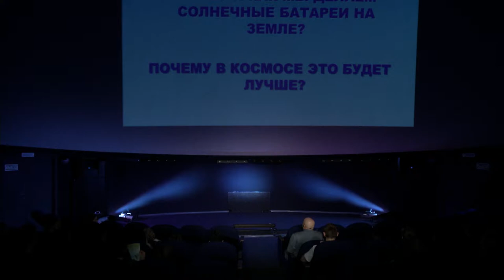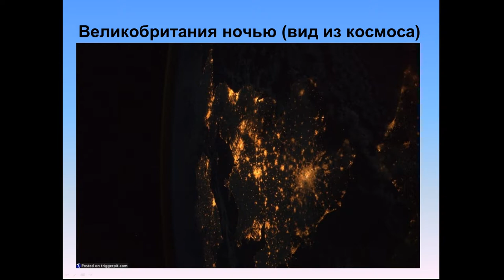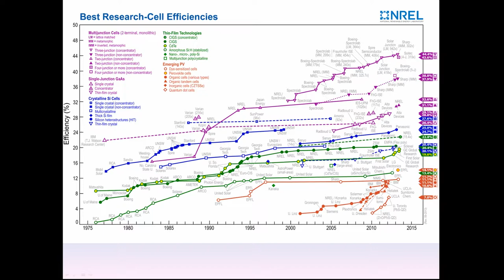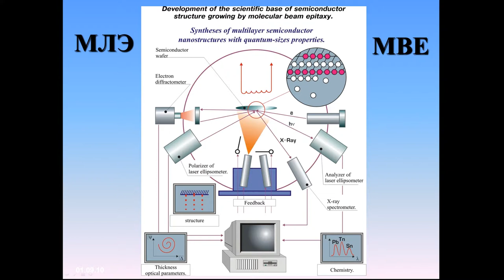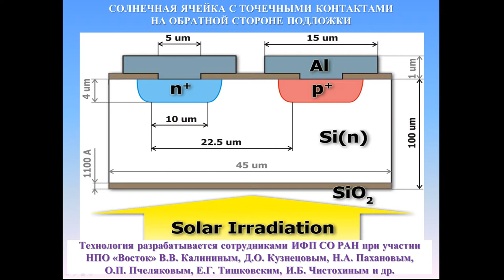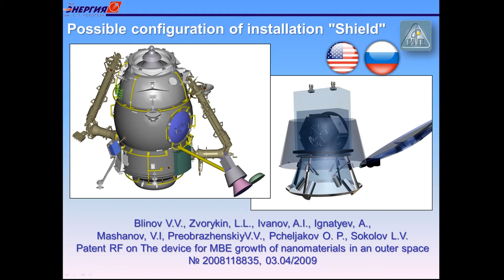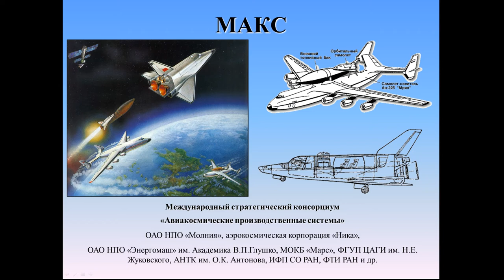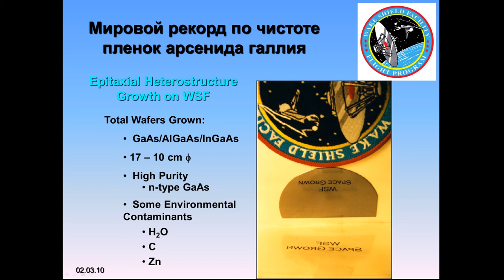Космические нанотехнологии в полупроводниковом материаловедении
Лекцию читает доктор физико-математических наук Олег Петрович Пчеляков.